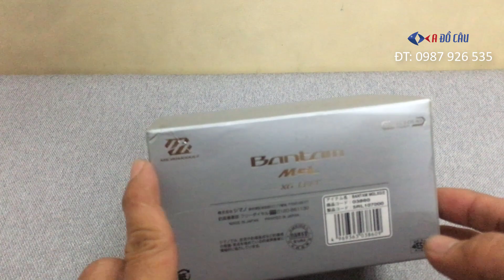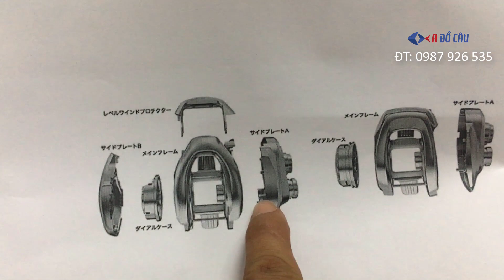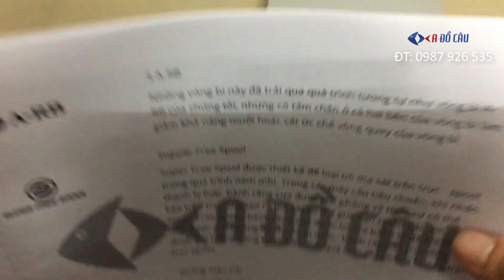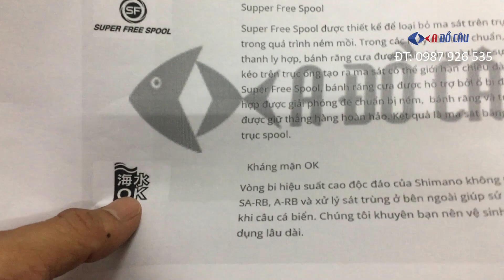Máy ngang Shimano Bantam MGL 151XG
💰Giá bán: 5,500,000 đ
Mã sản phẩm: Bantam MGL
Chất liệu: Hộm kim nhôm HNG
Màu sắc: Bạc
Tay quay: Trái/Phải
Vòng tua: 8:1.1
Bạc đạn: 8+1
Sức chứa dây : 30lb / 170m
Drag: 5Kg
Trọng lượng: 220g
Thương hiệu: Shimano
Sản xuất: Made In Japan

🏣Địa chỉ: 1/15 Đường TA05 - Thới An - Quận 12 -  TP.HCM
☎️Điện thoại: 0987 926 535